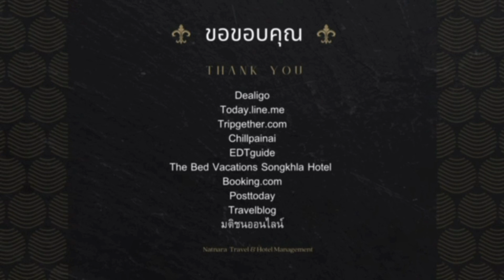ห้องพักหรูไลฟสไตล์ในแบบของคุณ -Natnara Travel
รับจองที่พัก , โรงแรม ในประเทศไทญ ทุกจังหวัด 🌍
ขอขอบคุณข้อมูลและรูปภาพจาก
Dealigo , Today.line.me , Tripgether.com , Chillpainai , EDTguide , The Bed Vacations , Songkhla Hotel , Booking.com , Posttoday , Travelblog , มติชนออนไลน์

ลงทะเบียน เพื่อรับสิทธิ์ VIP NATNARA PRIVILEGE CLUB